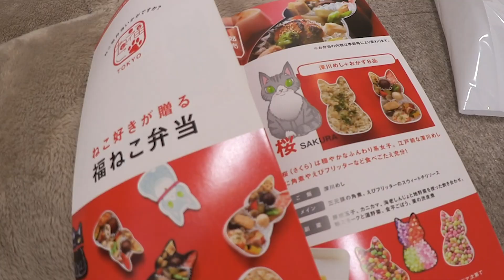【激レア】 珍しい「ねこのお弁当」の中身を公開します。